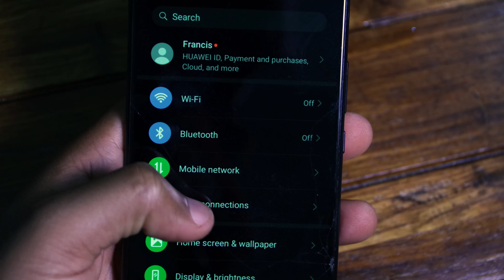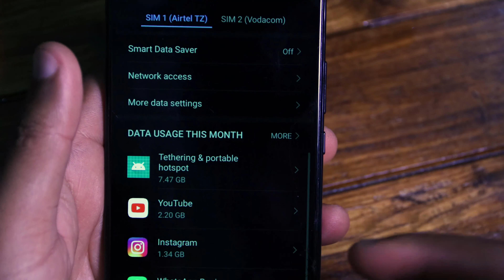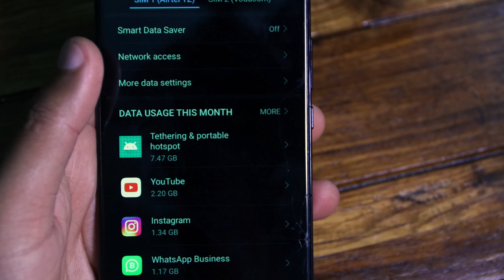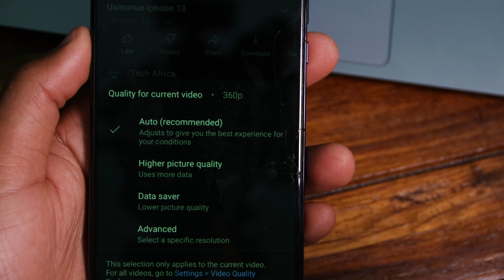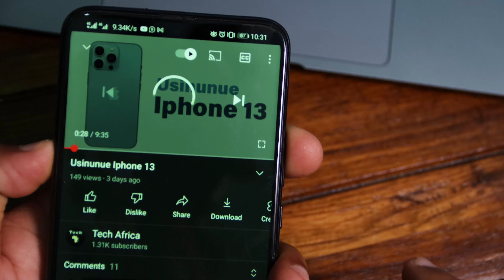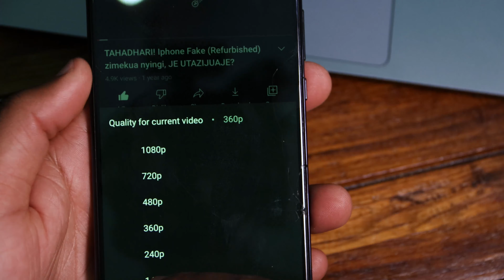MB zako zinakwisha haraka?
Mambo vipi East Africa, kweny video hii ya leo tunakwenda kuangalia ni namna gani utaweza kuzuia MB zako zisiwe zinakwisha haraka. Mara nyingi sana unakuta umejiunga kifurushi lakini ghafla tu MB zimekwisha.
Kuna njia mbali mbali za kuweza kuchunguza na kujua kwanini MB zako zinaisha haraka lakini pia kuweza kutambua jinsi ya kubania matumizi ya MB zako.